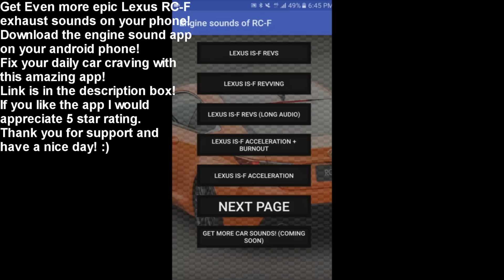Best Lexus RC-F exhaust sounds compilation